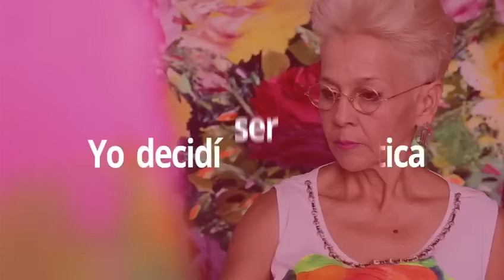Día Internacional de la Mujer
En Antioquia PiensaEnGrande las mujeres ejercen sus derechos y toman sus propias decisiones.